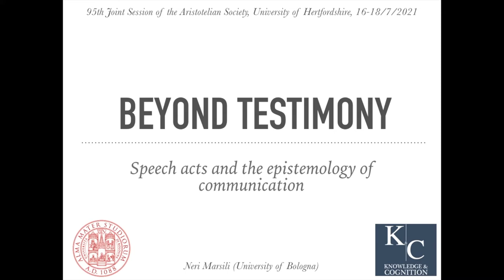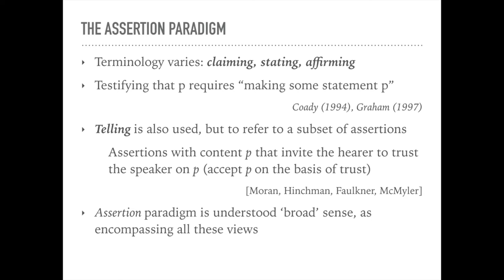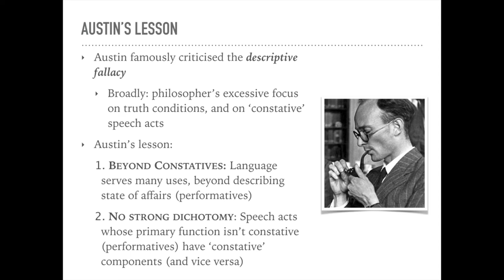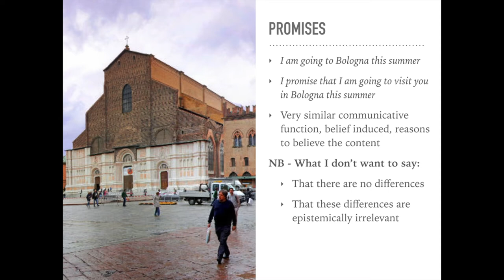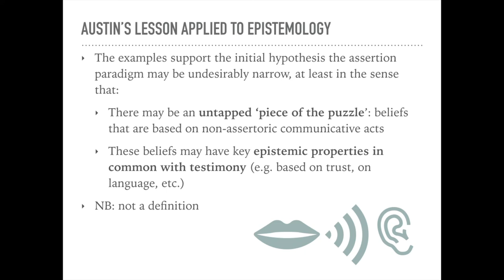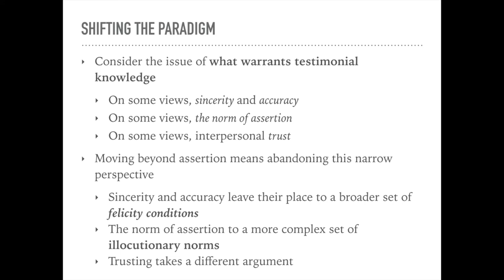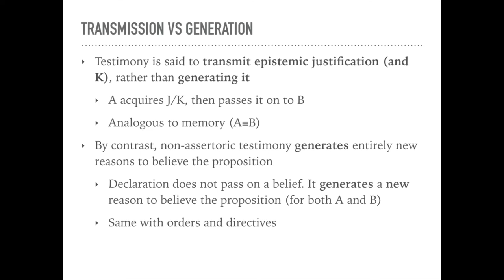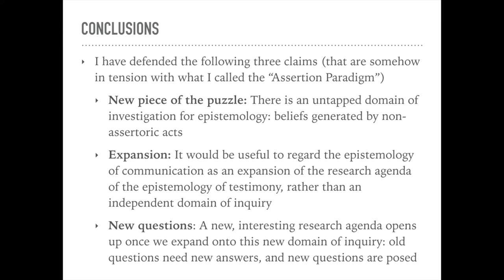Beyond Testimony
Presentation for the 95th Joint Session of the Aristotelian Society